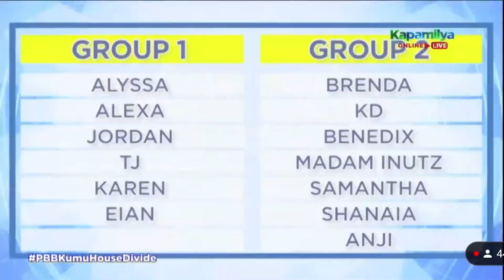PBB House Divide Part 2 | Nov 29/21